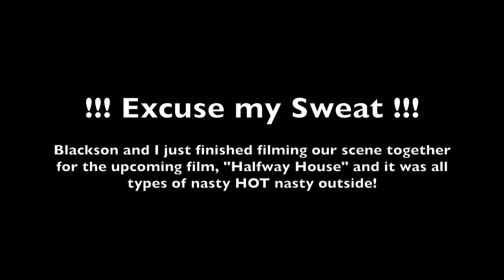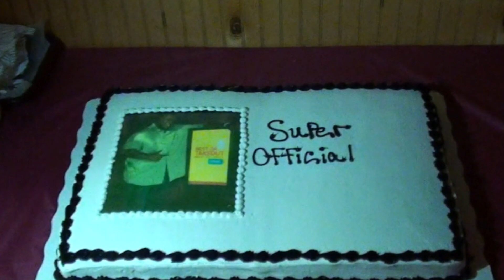300,000 Subscribers feat. Michael Blackson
(Business related inquiries only, please)

JoeysWorldTour
Reggie Regg
Forbidden Food TV
C Snacks
& Daym Drops

!!! ALL on one channel !!!